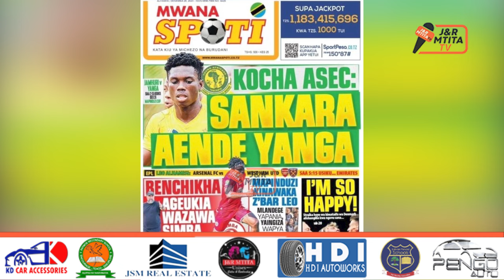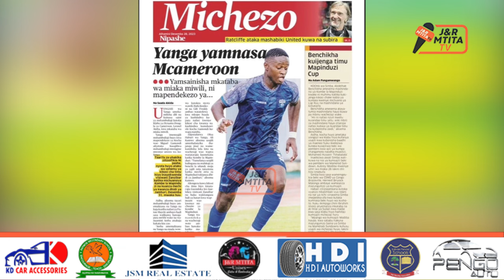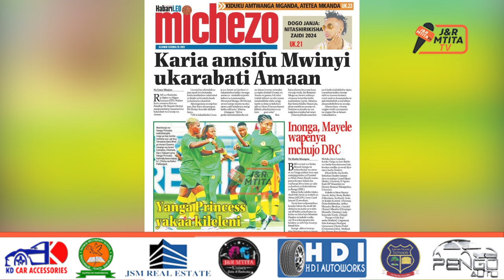KOCHA ASEC: SANKARA AENDE YANGA/YANGA YAMNASA MCAMEROON YAMSAINISHA MKATABA WA MIAKA MIWILI